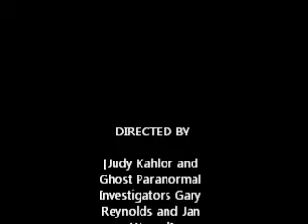Express St.James Hotel Orbs Hallway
Look at the right of the Hall just above you will se a spiral Orb at the beginning its cool looking and Orbs of the Hallway toward the Poker Room. Cimarron New Mexico